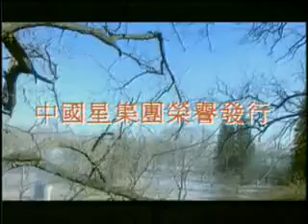1930 opening theme